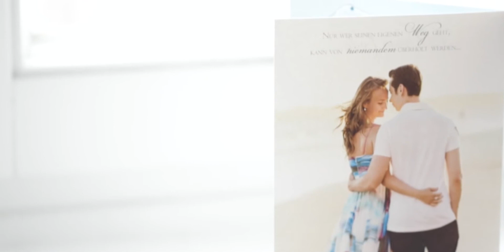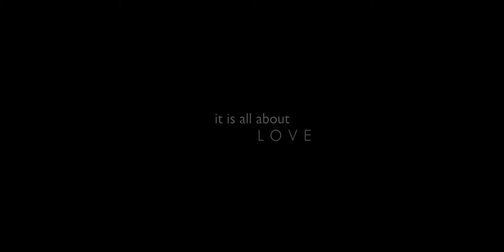Wedding in Santorin / Hochzeit Santorin / Wedding Trailer / Hochzeitsfilm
Destination Wedding in Santorin - Greece